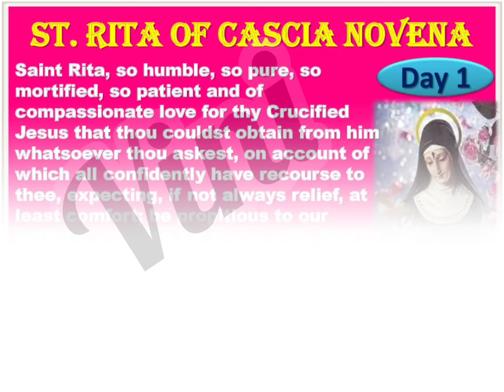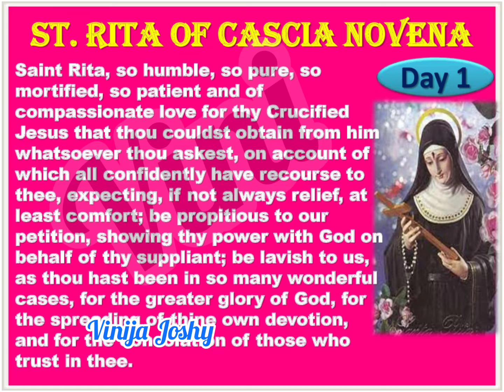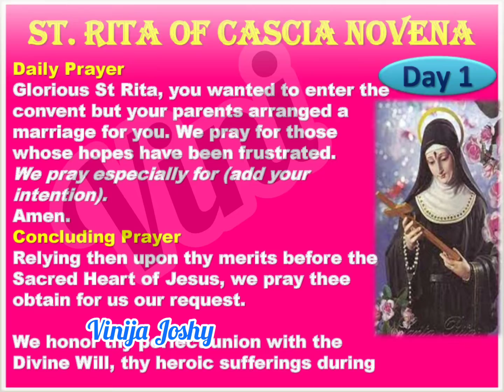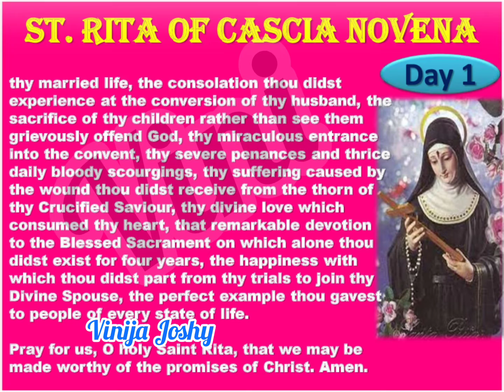St. Rita of Cascia Novena Day 1 Patron St. of impossible causes Feast day 22nd May 2022